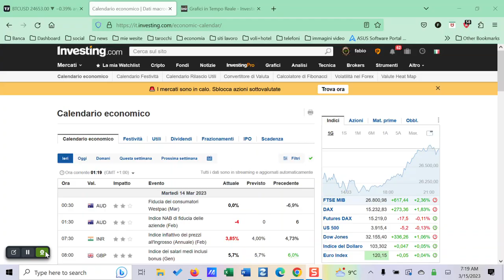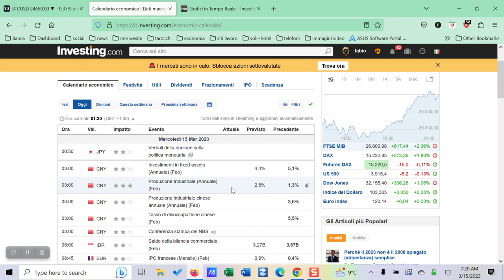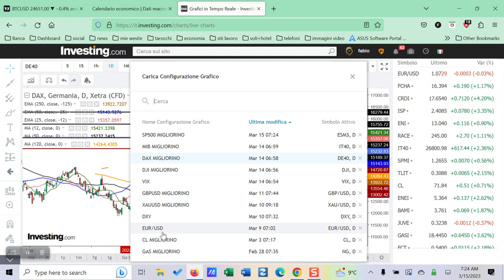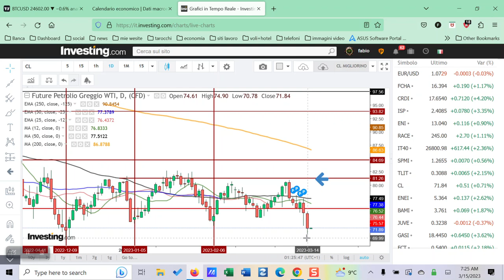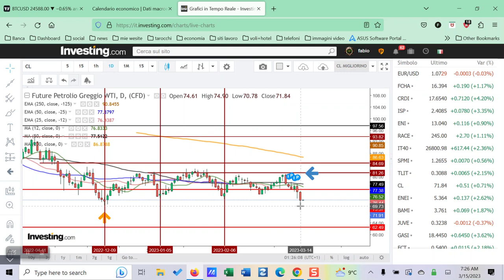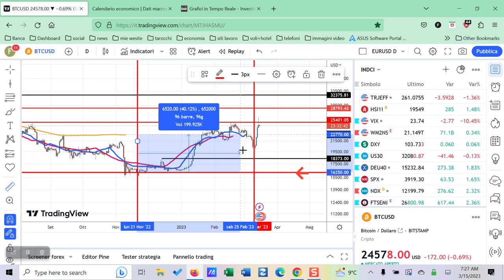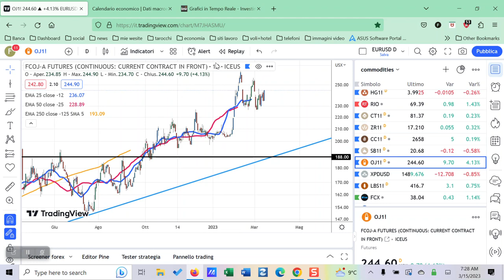forex-indici comoodities-crypto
monitorare biticoin